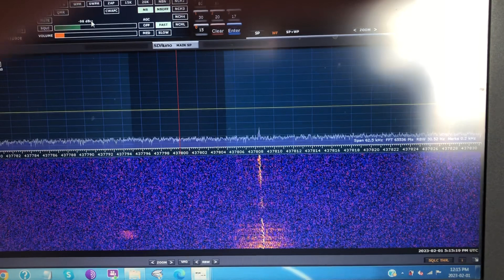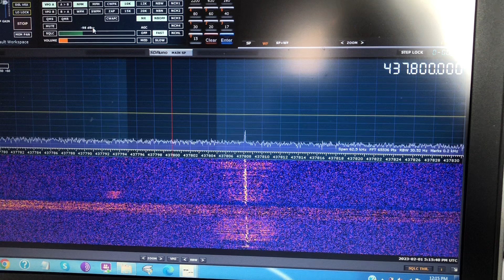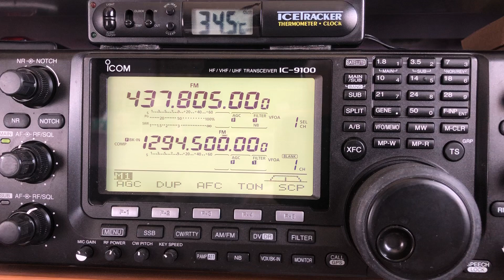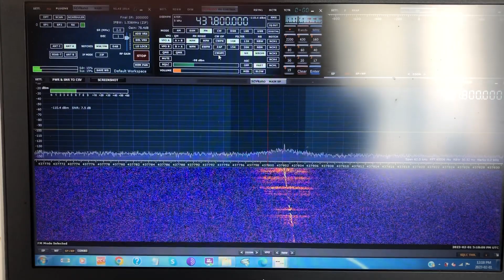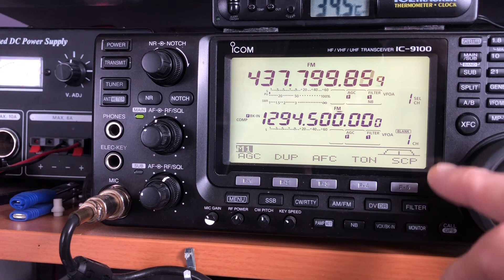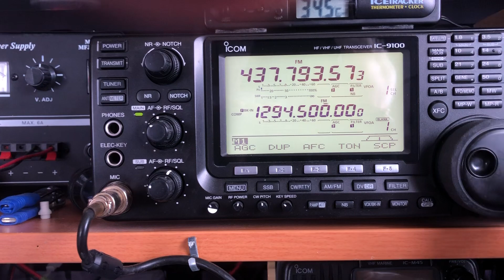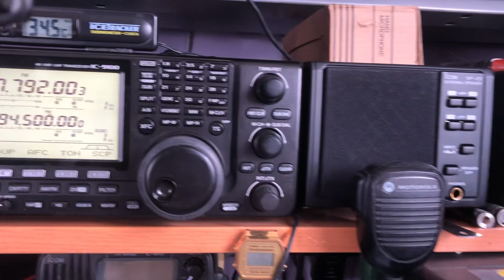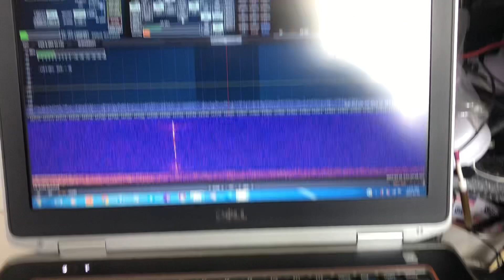International Space Station ISS Doppler down link demonstration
437.800 MHz downlink Doppler visual demonstration with the SDRplay receiver and the SDRuno software.